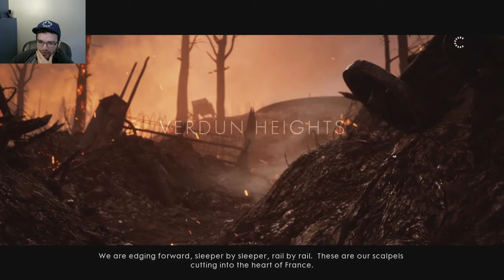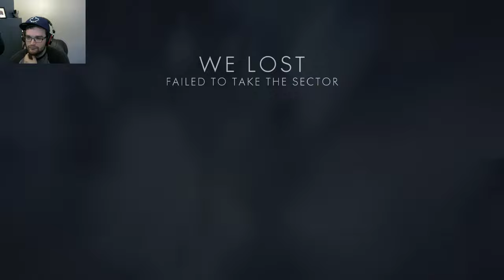Battlefield 1 New French DLC Gameplay (PS4 Pro)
Top Questions:
What are you playing on? Playstation 4

Welcome to my stream! I welcome all viewers to get in game with me, either to squad up and pwn scrubs, or to hop on the other team and track down my dog tags.

If you want to join in, just ask for the server number in chat, myself or a fellow viewer will hook you up in chat. If I am playing Operations, the server browser currently does not work, so you will be unable to join me for those games.

I'm not accepting friend requests right now, as my friends list is full. However, I am in a clean-up phase on my friends list (a lot of inactive friends from twitch streaming days), so if you become a long-time viewer I'll do my best to get you on my friends list.

Titles are supposed to be in all-caps right?

let's gooooooo

Top PS4 Scout Player, Top 10 Kills, K/D, Skill, Assists.